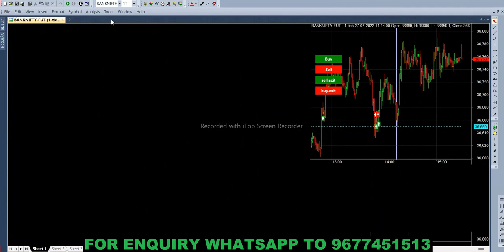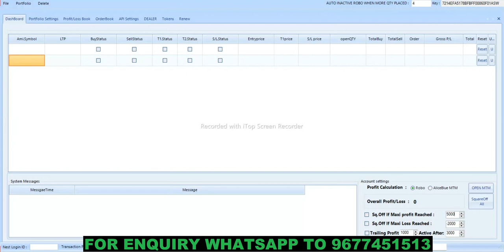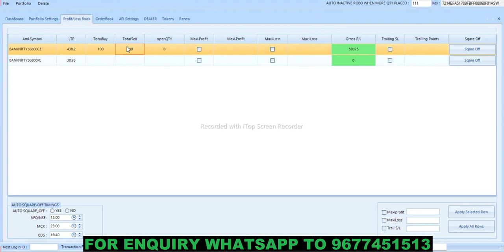Best Algo Trading System in Stock Market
7 Bank Fixed Deposit or Commodity Market 36% PER YEAR | Which Will Give You Higher Returns?

12 MOST SUCCESSFUL PIVOT POINT STRATEGY IN TAMIL by Beta Traders in tamil

17 INTRADAY STRATEGY USING RSI | SUPER TREND | HEIKIN ASHI | 3 MINS BY BETATRADERS IN TAMIL TRADING